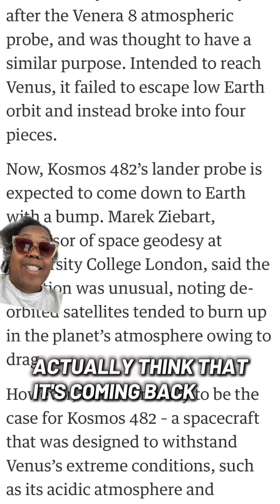Part of Soviet Union spacecraft built in 1972 crashing back to earth. News Space. ￼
A chunk of a Soviet Union-era spacecraft will be falling back to Earth unguided today or tomorrow. It's likely the spacecraft will hit water, but according to NASA is it unclear where it will fall. The spacecraft was supposed to travel to Venus and launched in 1972.